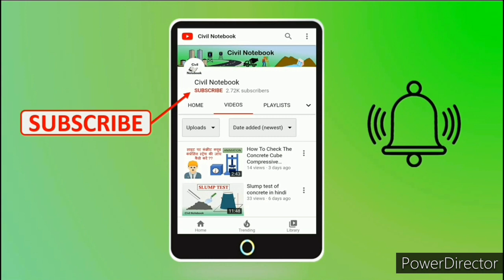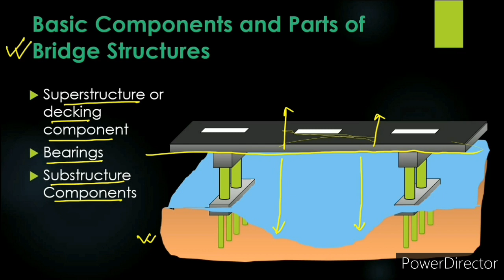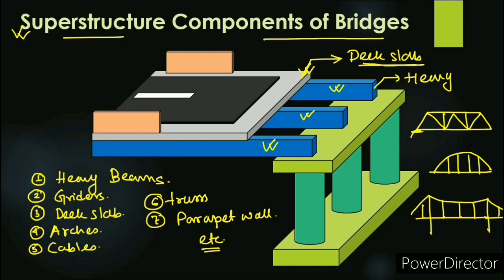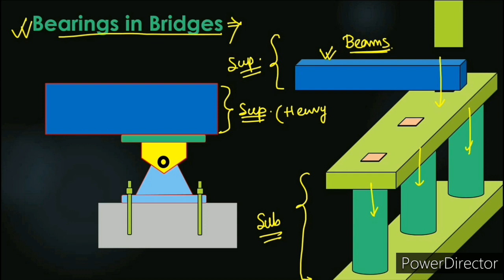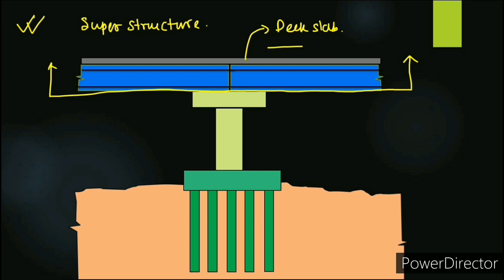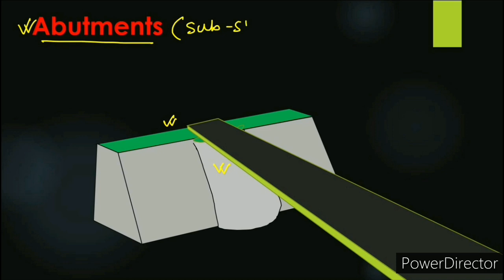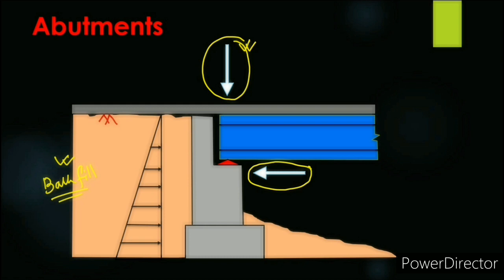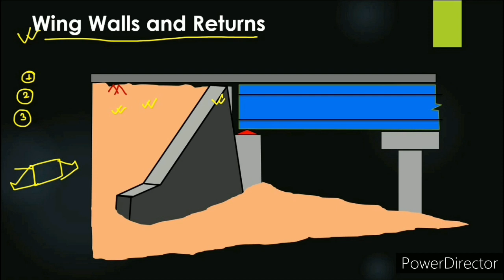Main Parts and Types of Bridges in Civil Engineering || Basic components of a bridge structure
The bridge structure consists of the following components
                   Superstructure or decking component
                   Bearings
                   Substructure Components
The superstructure of the bridge structure consists of deck slab, girder, truss etc. These components vary based on the type of bridge
The decking is considered as the road or the rail surface of the bridge.
The loads received by the decks are properly and safely transmitted to the substructure with the help of bearings.
The piers are vertical structures used to support deck or the bearings provided for load transmission to underground soil through foundation
Abutments are vertical structures used to retain the earth behind the structure. The dead and the live loads from the bridge superstructure is supported by the bridge abutments
Structures constructed as an extension of the abutments to retain the earth present in the approach bank are called wing walls.
Parapets and Handrails of bridges are not of structural importance, but provided for the safety concerns.
Foundation are structures constructed to transmit the load from the piers, abutments, wing walls and the returns evenly on the strata.